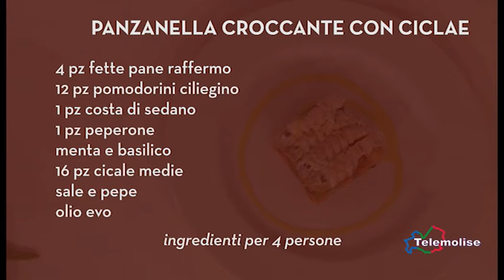In Cucina con lo Chef 03 2^ Edizione Panzanella croccante con cicale Telemolise